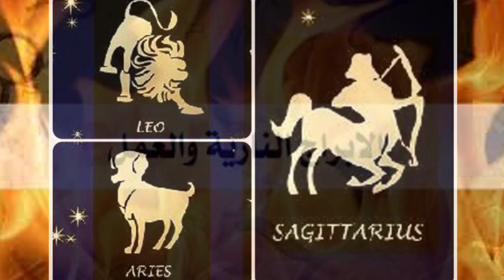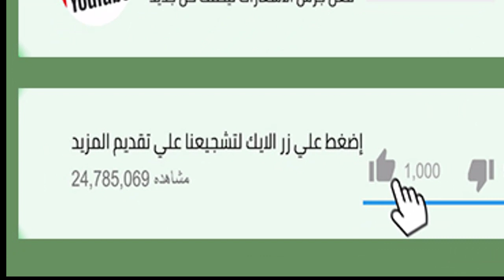ما هى افضل طريقه لخسارة وزنك بحسب برجك؟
تنويه هااام,,
أبراج  ,  الأبراج,  الوزن وفق الأبراج,  خسارة الوزن , خسارة الوزن وفق الابراج,
الابراج الناريه,الابراج المائيه,الابراج الترابيه,الابراج الهوائيه,عناصر الابراج,خسارة وزنك,وزنك حسب برجك,كيف تخسرين وزنك,